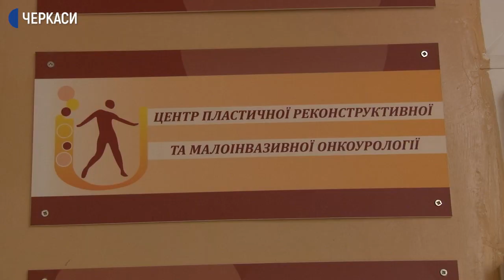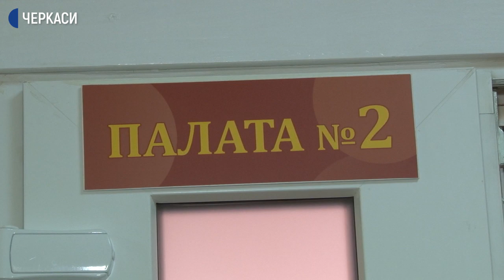Нові методи лікування урологічних хвороб запровадили в обласному онкодиспансері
Нові методи лікування урологічних хвороб запровадив в обласному онкодиспансері лікар Роман Мурару-Бурлеску. 2015-го хірург переїхав до Черкас із Луганська. Розповідає, робота для нього – це спосіб життя. Про покликання бути медиком – Тетяна Рева розкаже.